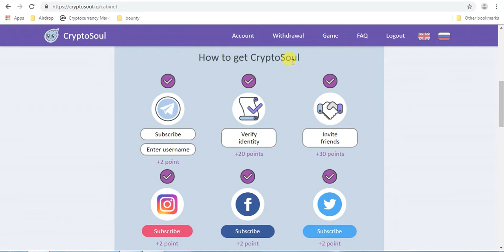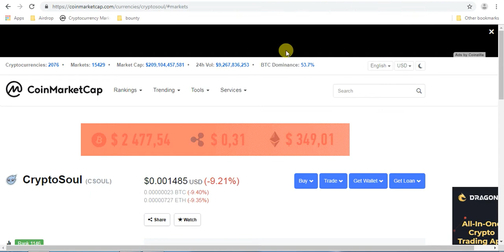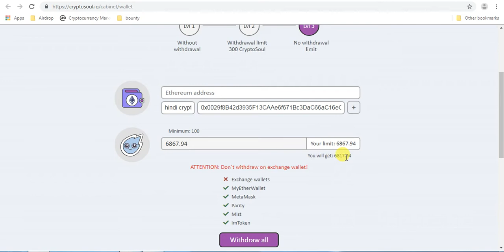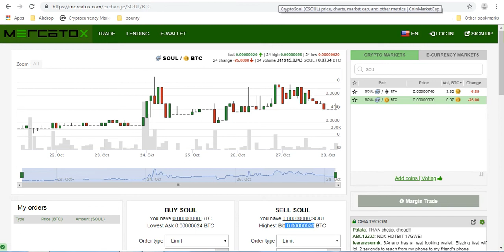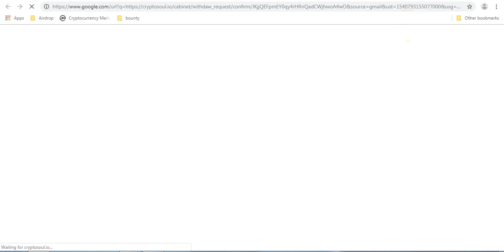How To Withdraw CryptoSoul Tokesn || 6867 CryptoSoul withdrawal With Proof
Live proof of 6867 CryptoSoul Withdrawals